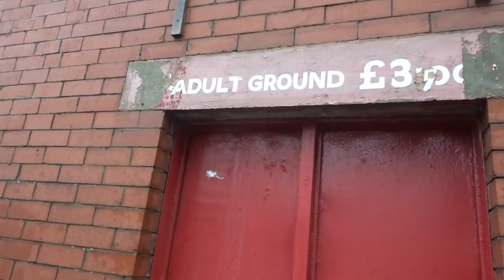Partick Thistle vs Queen of The South Vlog!! END TO END!!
Partick Thistle, who are unbeaten in 2019, host a Queen of the South team aiming for the promotion playoffs.